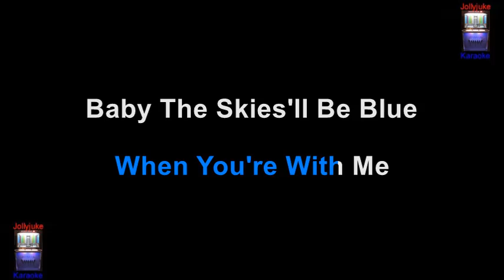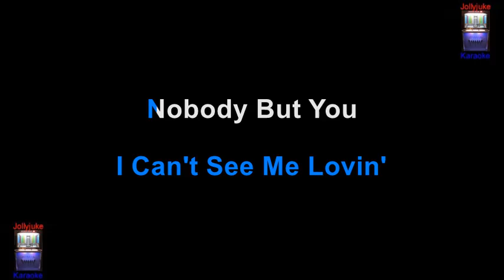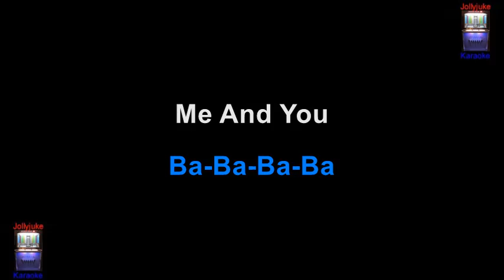"Happy Together" - Karaoke Track - In The Style Of - The Turtles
"Happy Together" is a song written by Garry Bonner and Alan Gordon and recorded by American rock band the Turtles. It was released as a single, in January 1967, and peaked at number one on the US Billboard Hot 100, becoming the band's first and only chart-topper there. Information sourced through Wikipedia. Backing track an original "Chartbuster Karaoke".